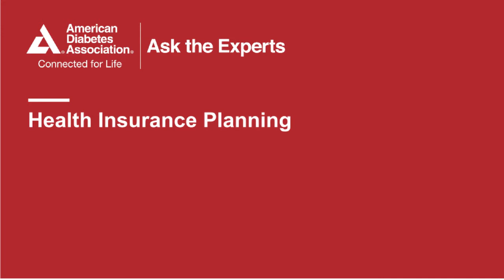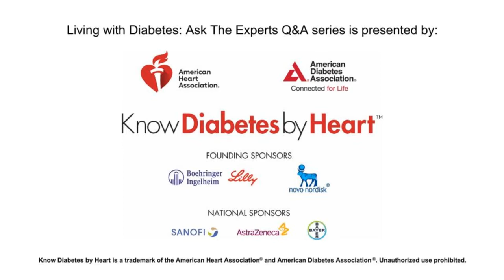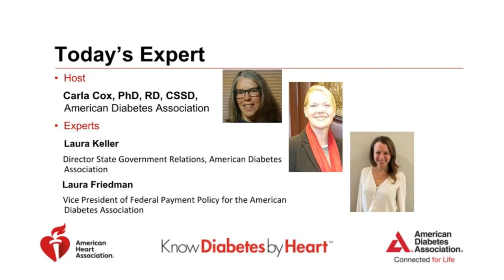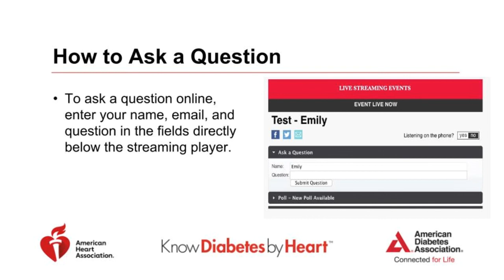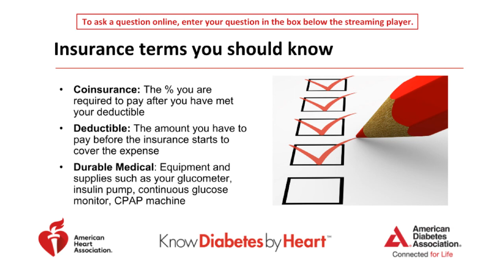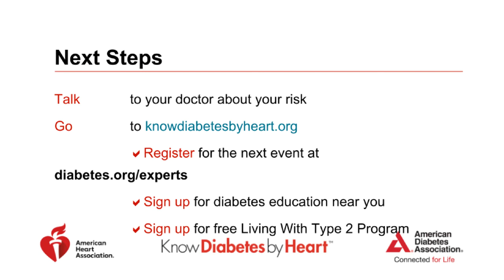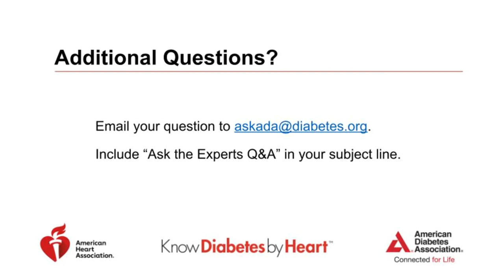Ask the Experts: Health Insurance Planning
At this Ask the Expert event, we discuss options for health insurance and options for pursuing medications and treatments that may not be covered.